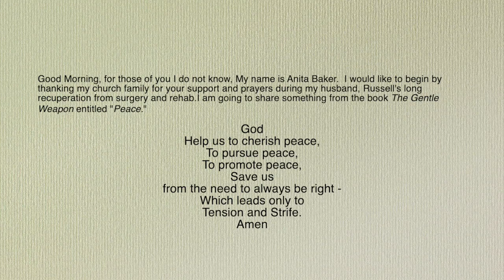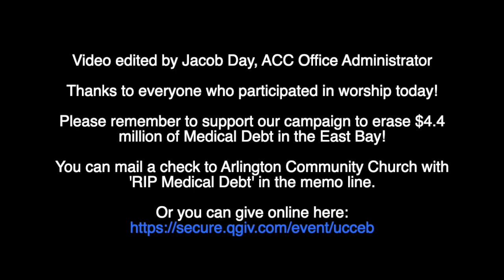Virtual Worship for March 29: "Where is God in the Coronavirus?"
In this morning's worship, Rev. Nate offers a reflection titled, "Where is God in the Coronavirus?" Stirring music comes from Tim, Shanti, and Elena Caruthers and Anthony Knight.

You'll want to stick around through the end for a few visits from ACC friends and an outtake from our first ever Zoom choir rehearsal!